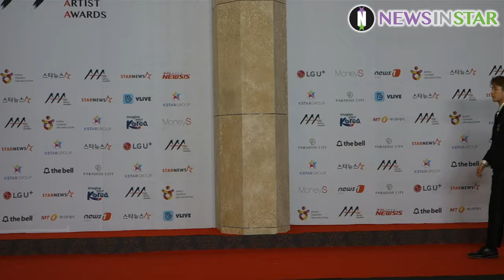181128 갓세븐(GOT7) '2018 Asia Artist Awards(AAA)' 시상식 레드카펫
28일 오후 인천광역시 중구 영종도 파라다이스시티 아트스페이스플라자에서 '2018 Asia Artist Awards(2018 아시아 아티스트 어워즈) 식전 레드카펫 행사가 열렸다. 이날 갓세븐(GOT7)이  레드카펫을 지나 포토타임을 갖고 있다.